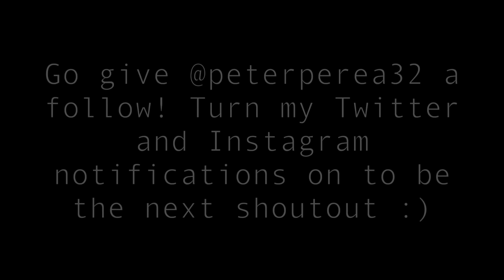THIS BLEW UP IN HIS FACE!! (PAINFUL)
Check me out on instagram quick

Vine: @DavidDobrik
Musically: @DavidDobrik

Seth - @sethfrancois

Lindsey: @lindseygroll